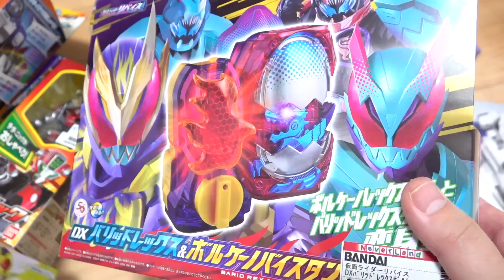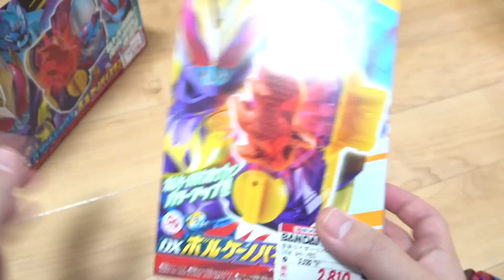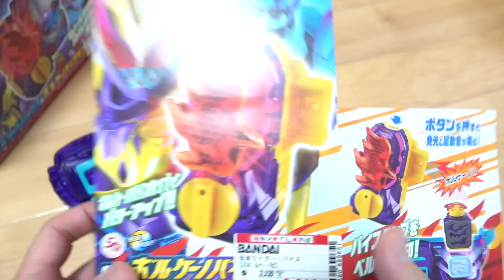DXボルケーノバイスタンプ開けて遊ぶ！【2021年最後の大量買い動画】DXネオバッタバイスタンプも発売！これが仮面ライダーリバイスのお正月商戦！新変身ベルトは無しかー...